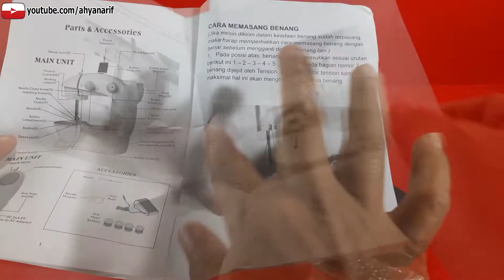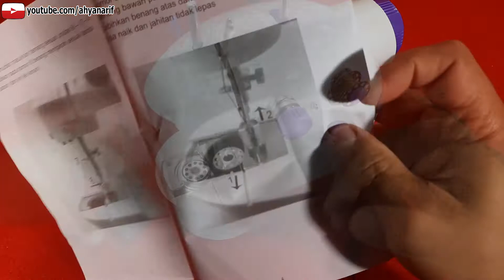Review dan Cara Menggunakan Mesin Jahit Mini Portable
Mesin Jahit Mini Portable SM 202A merupakan salah satu inovasi terbaru untuk mesin jahit masa kini, dimana pengguna saat ini lebih menyukai sebuah produk yang sifatnya portable dan tidak ribet. Mesin jahit mini ini dirancang khusus dengan berbagai fitur dan kelengkapan yang memiliki fungsi yang sangat efesien dalam penggunaannya.

Berbicara soal kelengkapan dan fungsi dari mesin jahit mini SM 202a ini bisa dibilang sudah terpenuhi kesemuanya dari kebutuhan sebuah mesin jahit. Ini merupakan perpaduan atau adopsi dari mesin jahit lawas dan modern. Semua kelengkapan yang ada pada mesin terdahulu telah ditanamkan pada mesin jahit ini ditambah beberapa fitur yang merupakan hasil dari penelitian dan pengembangannya seperti lampu LED untuk penerangan pada bagian jarum, alat pemotong benang, tempat baterai, pedal kaki, dan lain lain.

Berikut ini beberapa fitur dan kelengkapan yang fungsi dan manfaatnya cukup signifikan pada mesin jahit portable ini :
1. Bentuknya yang mini (mungil) dengan dimensi P=24,5 cm L=16,5 cm T= 28 cm
2. Pada bagian pemutarnya, terdapat tambahan tuas untuk menempatkan anak sekoci atau sepul yang dapat digunakan untuk memasang atau mengisi benang pada anak sekoci tersebut.
3. Daya yang digunakan bersumber dari listrik melalui adaptor 6 Volt dan juga terdapat alternatif sumber energi lain yakni baterai AA 4 buah ketika kita tidak menemukan sumber listrik dari PLN.
4. Bagi anda yang terbiasa menggunakan pedal ketika menjahit, jangan khawatir karena mesin jahit mini ini pun juga sudah dilengkapi dengan pedal.
5. Terdapat alat pemotong atau pemutus benang yang ditempatkan pada bagian dekat jarum.
6. Terdapat sebuah lampu LED yang dapat digunakan sebagai alat penerangan ketika menjahit dan memasukkan benang ke lubang jarum.

7. Terdapat sebuah tombol H (High) dan L (Low) yang merupakan 2 opsi ketika kita akan mempercepat atau memperlambat putaran mesin.

Semoga video ini bermanfaat bagi kita semua, silahkan tuliskan pertanyaan, kritik dan saran di kolom komentar